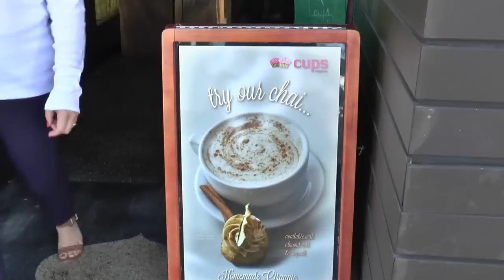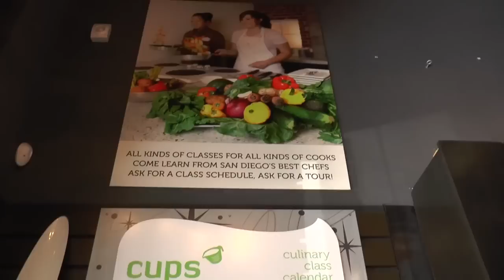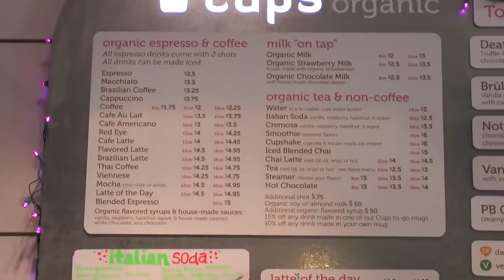Cups in La Jolla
The Pulse takes you inside Cups in La Jolla.  La Jolla's own organic cupcakery, lounge and teaching kitchen on Girard Avenue located in the Village. Everything they serve is made in-house with the highest quality local, sustainable, organic ingredients -- from their daily assortment of Cups, to their already-famous strawberry milk "on tap."

We also talk to Joy Houston, Certified Raw Food Chef, who hosts regular cooking classes here at Cups.  Joy, who is the author of The Delicious Revolution, talks about her passion for the raw food lifestyle and how she got started in this industry.  She tells us about the fun way to eat a raw food diet with her Rockin Body program!

We also sit down with Nino Camilo curator for cups to learn about how this cupcakery in La Jolla is different than any other.  Check this out!